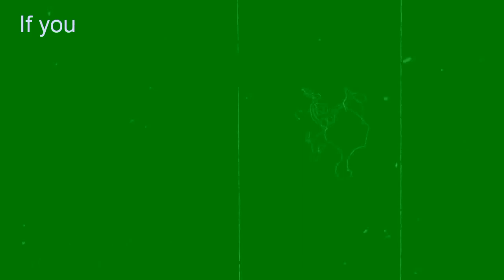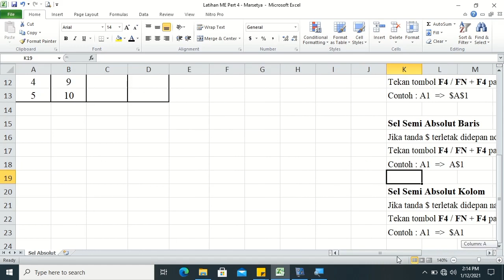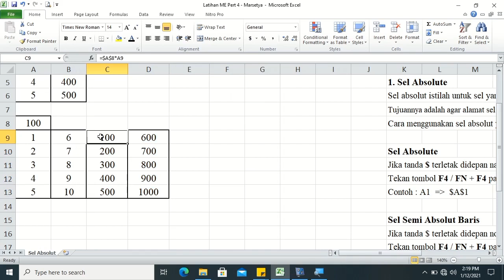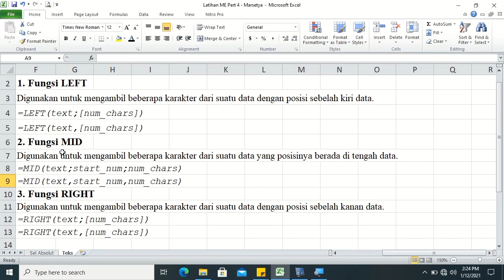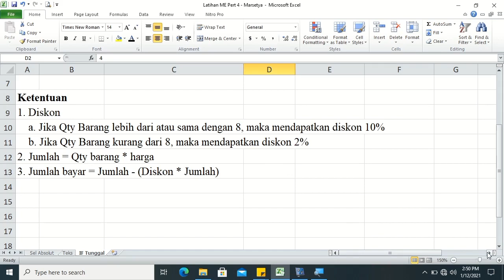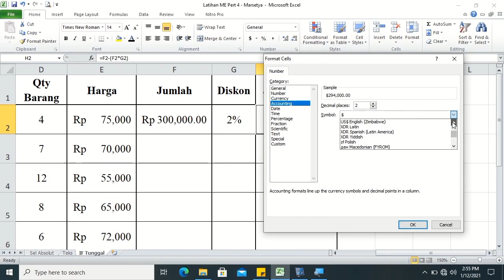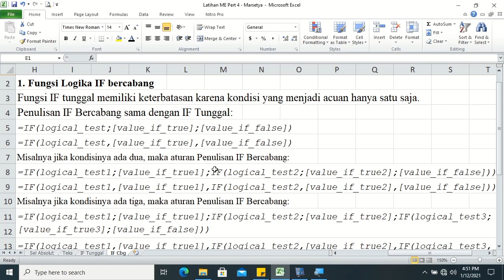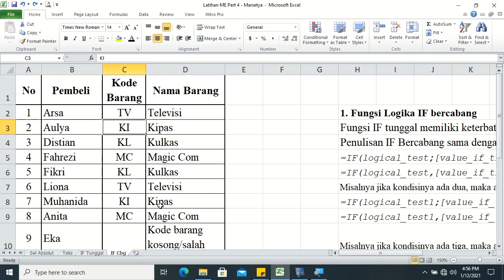Video Tutorial Ms Excel - 3 Fungsi Text and Logical I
Pada video ini, saya menyampaikan materi Ms Excel menggunakan Microsoft Excel 2010, sebagai berikut:
1. Sel Absolut
2. Macam-macam Fungsi Text
     a. Fungsi LEFT.
     b. Fungsi MID.
     c. Fungsi RIGHT.
3. Fungsi Logical IF
     a. Fungsi IF Tunggal.
     b. Fungsi IF Bercabang.

Semoga bermanfaat.